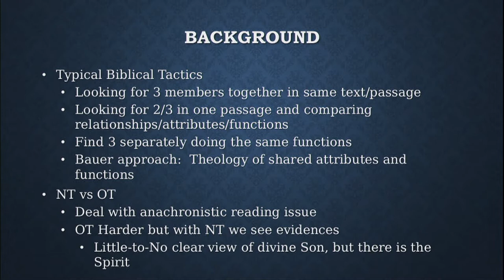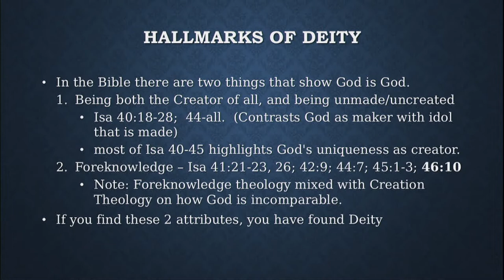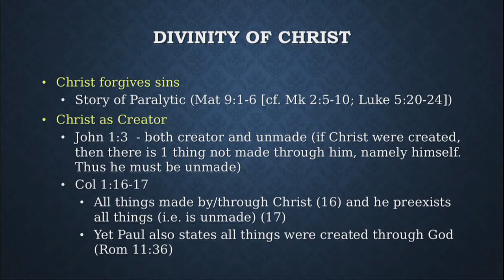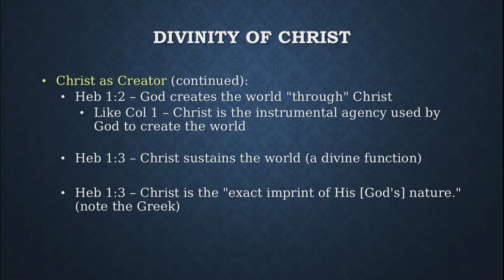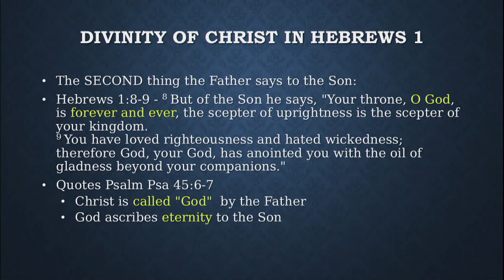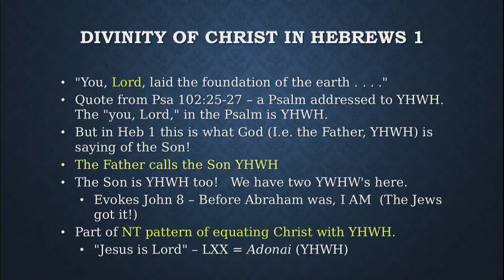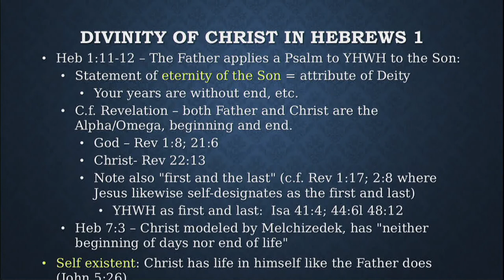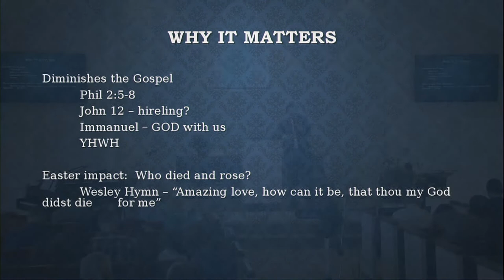Trinity Symposium - 2 - Stephen Bauer - Who is the Son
Recorded at the Georgia-Cumberland Conference Trinity Symposium at the Benton Adventist Church in Benton, Tennessee on November, 9, 2019